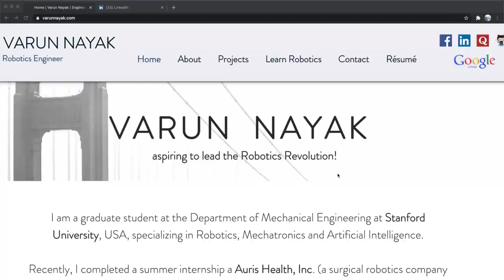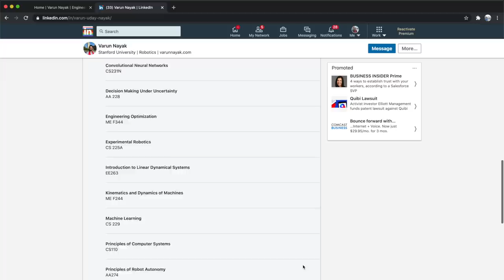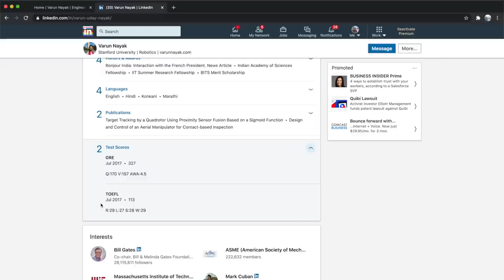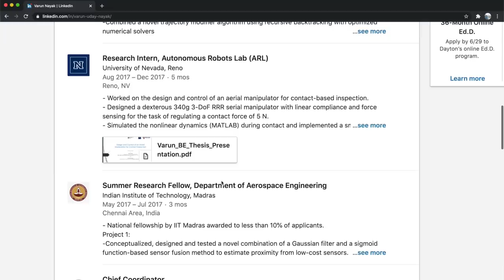Meet Most Incredible Stanford Student 🔥 Fully-Funded Masters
Follow Varun's journey who made to Stanford and in the end made money by studying at Stanford rather than being in debt.  Follow Varun

Vlogging Gear:-
New Camera: